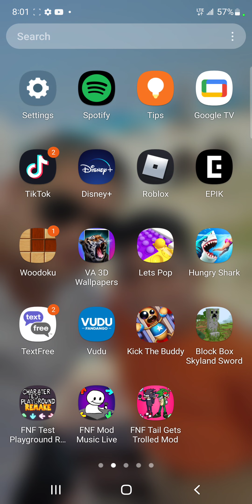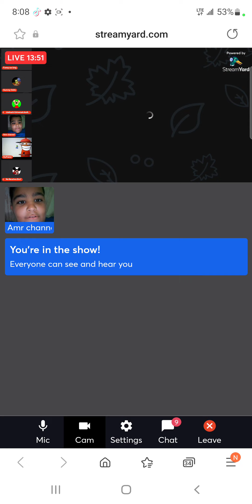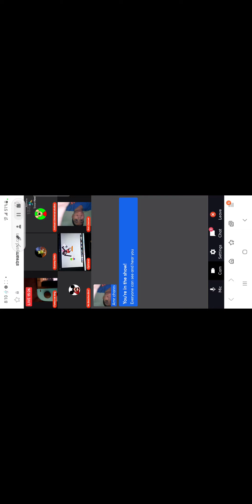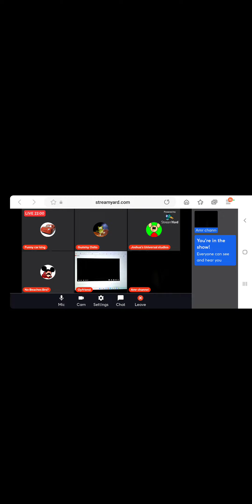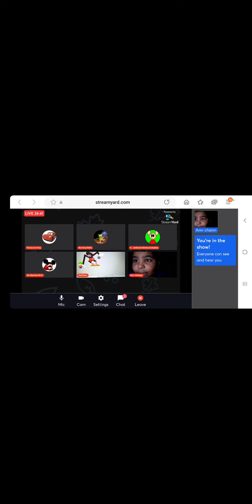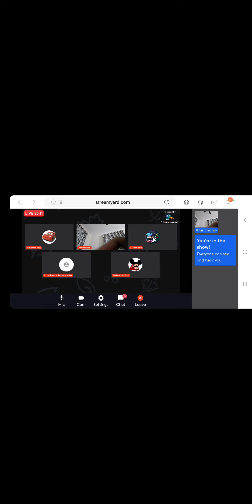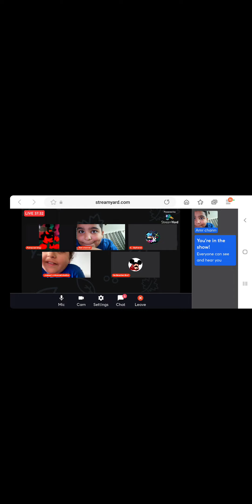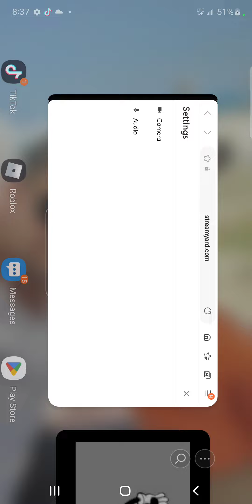MD on gummibar funs stream